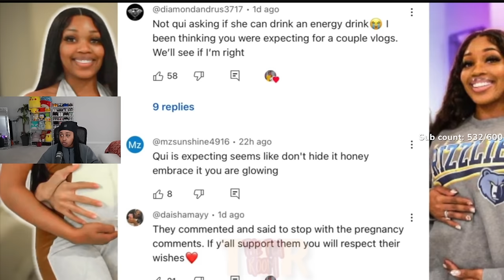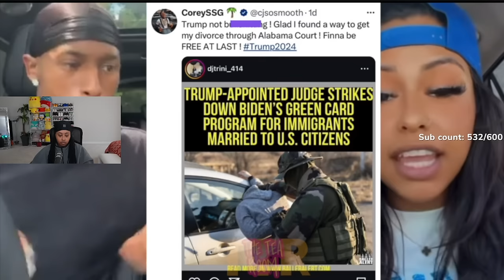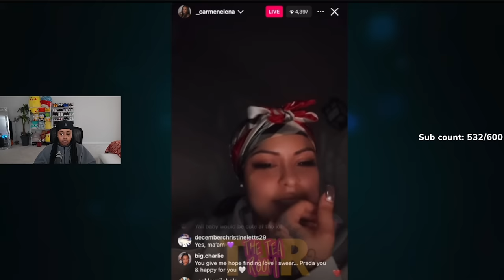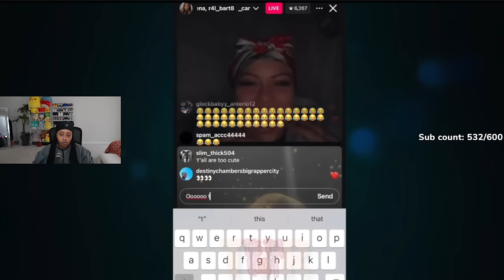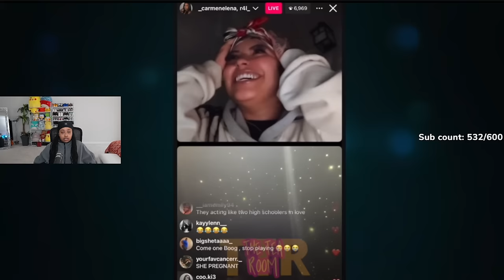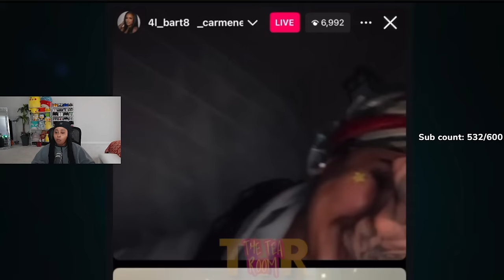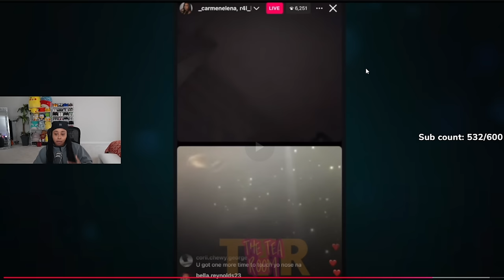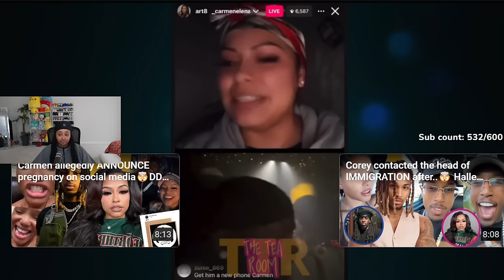Nique has a NEW MAN😳Corey FINALIZE Divorce to get Carmen OUT🤯Qui and Ken PREGNANT‼️Boogie SPILLS TEA